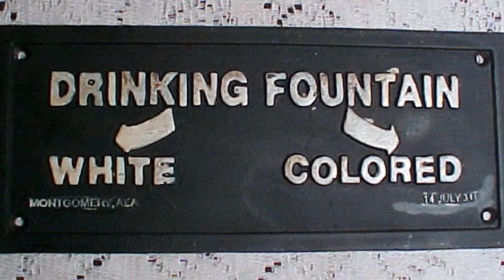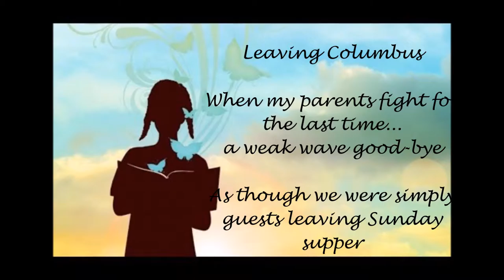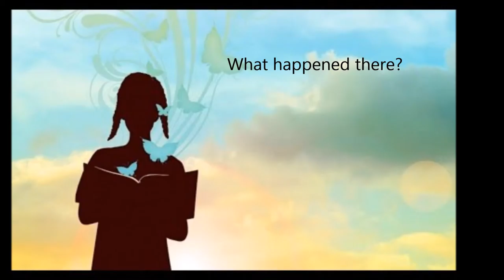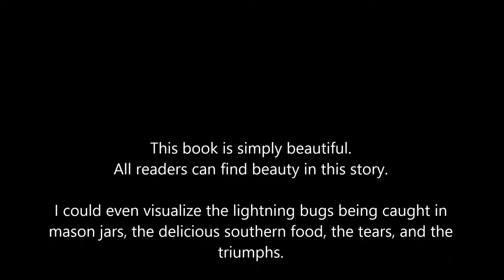brown girl dreaming